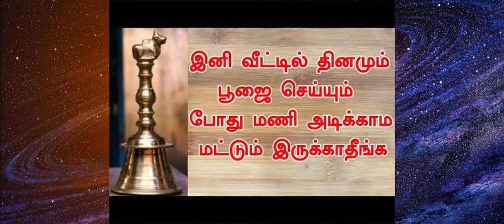தினமும் பூஜையில் செய்ய கூடியவை, செய்ய கூடாதவை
மிகவும்